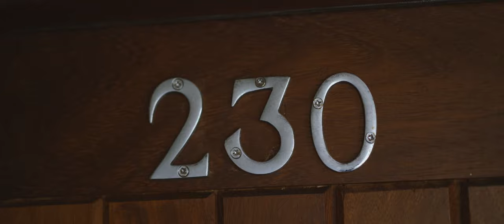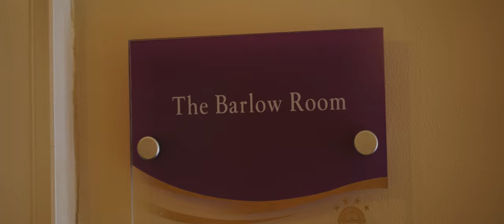Wedding Video at Annebrook House Hotel, Mullingar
A beautiful wedding video (shot during Covid) at Annebrook House Hotel, Mullingar, Ireland.  A short film, filmed by Irish wedding videographer Richard Finlay of Bride & Groom Films.